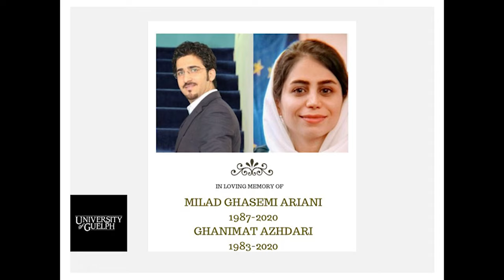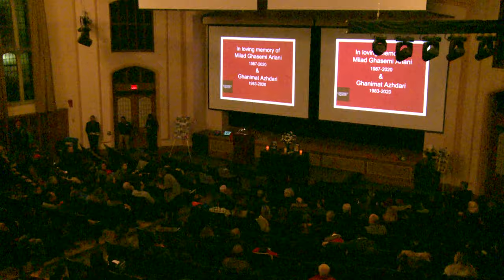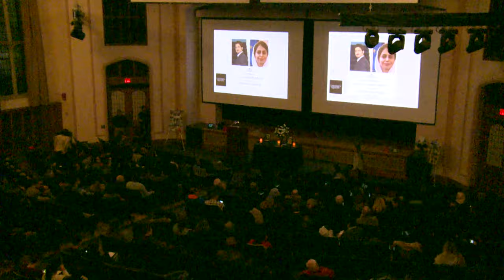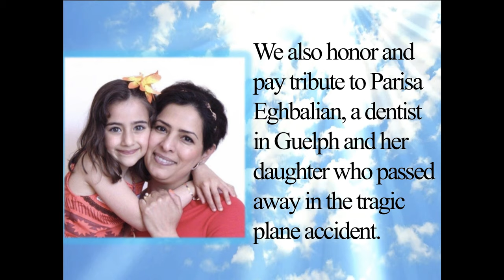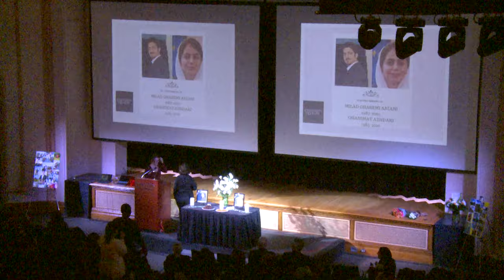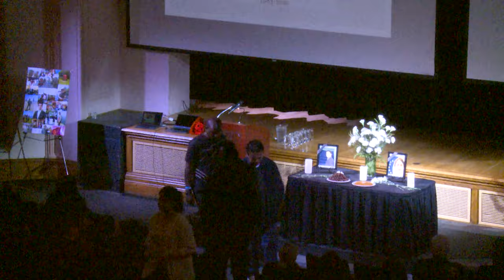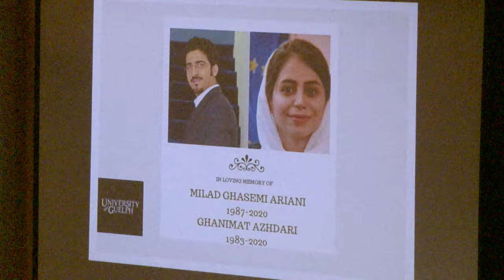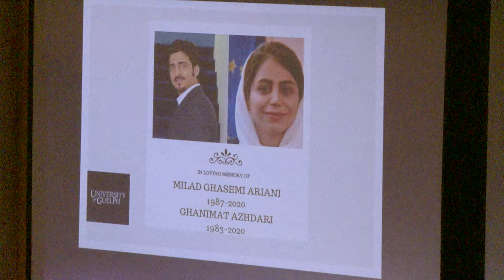Memorial for Milad Ghasemi Ariani and Ghanimat Azhdari edit version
Memorial for Milad Ghasemi Ariani and Ghanimat Azhdari